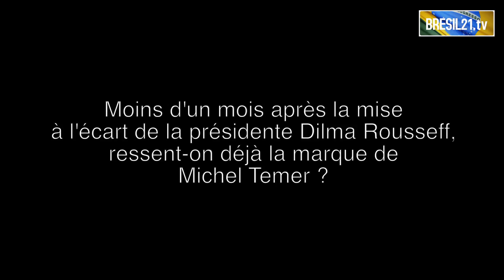Eclairage sur la crise politique brésilienne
Le Brésil connaît une crise politique sans précédent suite à la destitution de Dilma Rousseff. Le nouveau président, Michel Temer du PMDB (centre-droit) assure l'intérim depuis le 12 mai dernier.
Lamia Oualalou, journaliste correspondante au Brésil nous a accordé une interview.